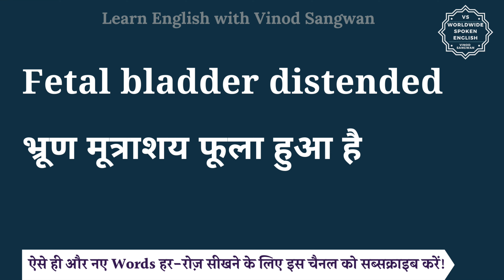Fetal bladder distended meaning in Hindi | Fetal bladder distended ka matlab hai | English to hindi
इस वीडियो में आप Fetal bladder distended का हिंदी में मतलब समझेंगे और साथ में Fetal bladder distended का pronunciation भी सीखेंगें यानि की आप Fetal bladder distended के अर्थ के साथ साथ ये भी सीखेंगें की Fetal bladder distended को कैसे बोले या Fetal bladder distended को बोलने का सही तरीका क्या है |

तो बस एक मिनट में सीखिए Fetal bladder distended को|
Let’s learn Hindi Meaning of Fetal bladder distended in detail.

Fetal bladder distended का हिंदी में अर्थ होता है
भ्रूण मूत्राशय फूला हुआ है

""Fetal bladder distended"" refers to a condition observed during a prenatal ultrasound when the bladder of a developing fetus appears enlarged or filled with fluid. The term ""distended"" indicates that the bladder is abnormally stretched or swollen.

This finding can be significant because a distended fetal bladder may be associated with certain medical conditions or anomalies, such as:

Bladder Outlet Obstruction: A blockage or narrowing in the urethra, preventing normal urine flow from the bladder.

Urinary Tract Obstruction: Any obstruction in the urinary tract that hinders the flow of urine.

Vesicoureteral Reflux: A condition where urine flows backward from the bladder into the ureters.

The detection of a distended fetal bladder during ultrasound may prompt further investigations and assessments to determine the cause and assess the potential impact on the development and health of the fetus. Medical professionals will typically monitor and evaluate the situation, and parents may receive guidance on potential treatment or intervention options. It's important to consult with healthcare providers for a thorough understanding of the specific circumstances and appropriate next steps.

Fetal bladder distended को इन उदाहरणों से और अच्छे से समझ सकते हैं